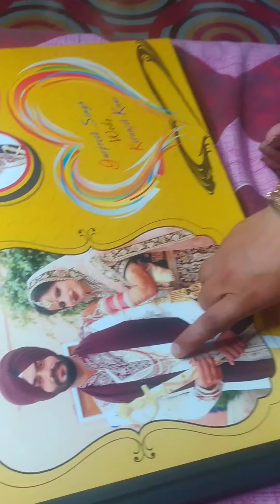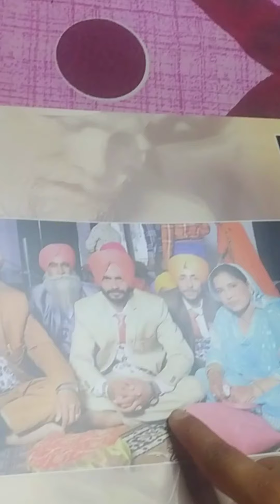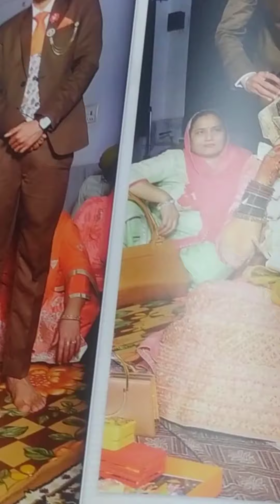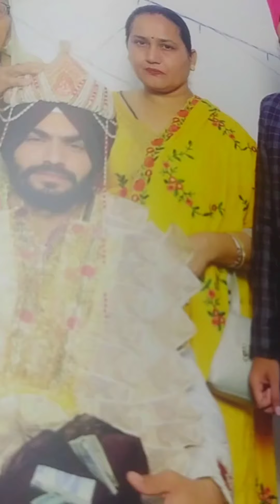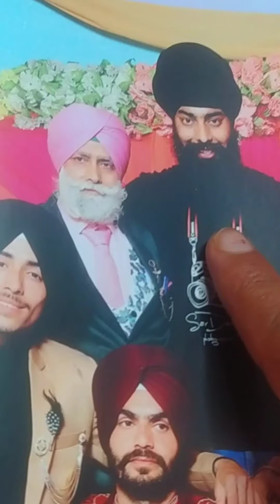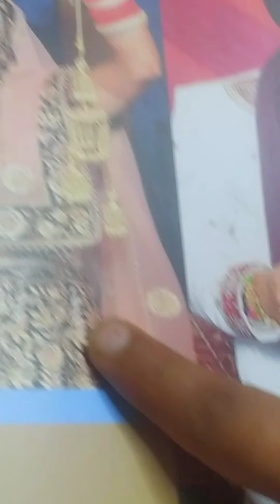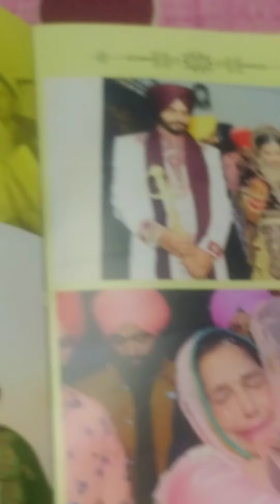2nd vlog marriage di ❤️album❤️ kiranjit & Gurpreet